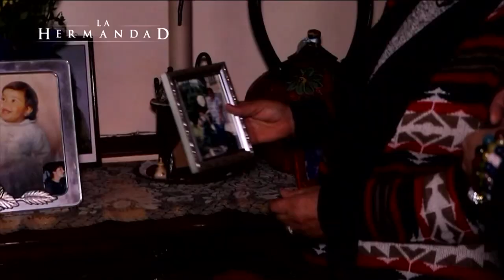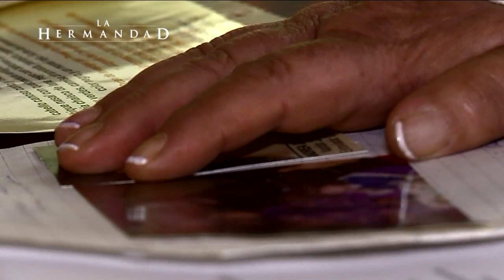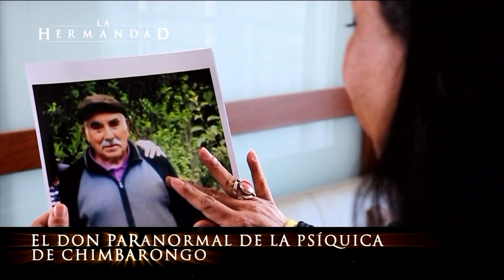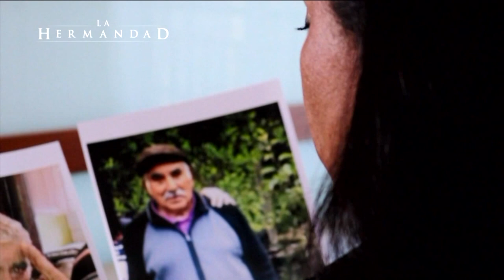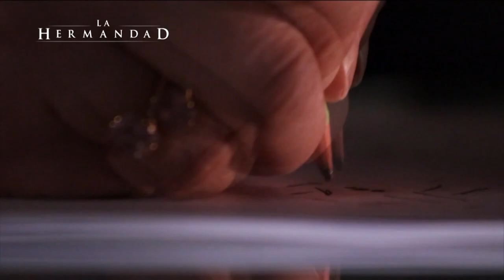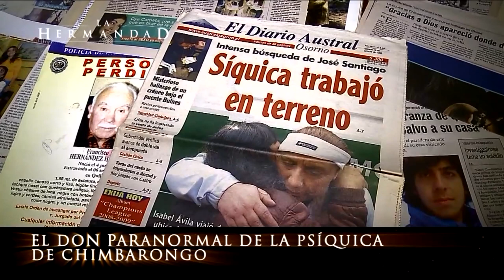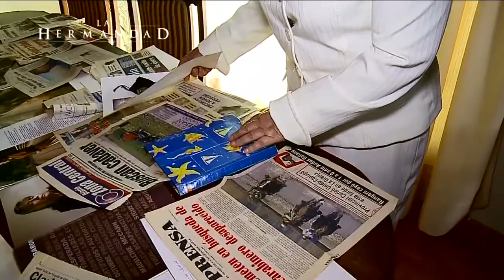RESUELVE CASOS CON LA MENTE: El increíble don de la psíquica de Chimbarongo - La Hermandad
En este capítulo de La Hermandad, conocimos la verdadera historia tras el don de la denominada “psíquica de Chimbarongo”, Isabel Cristina Ávila, la mujer que ayuda a la policía a resolver los casos más icónicos del país.

Isabel reveló que no es fácil vivir con este talento sobrenatural.